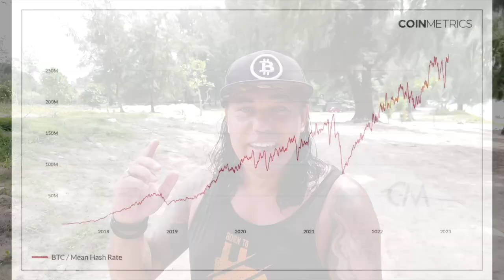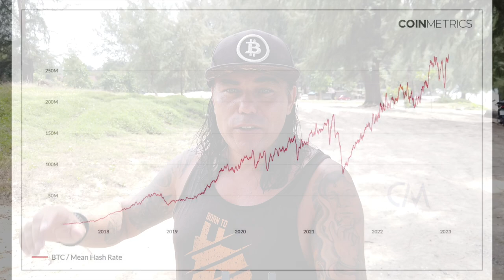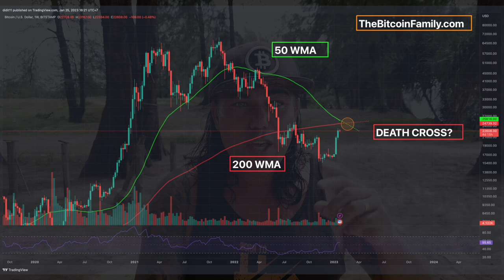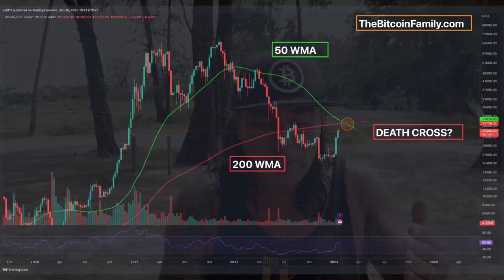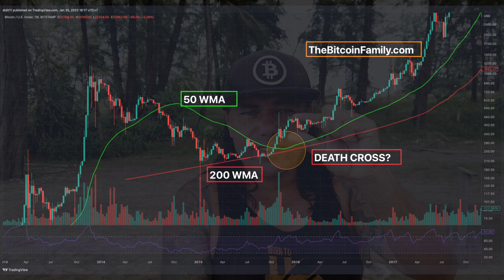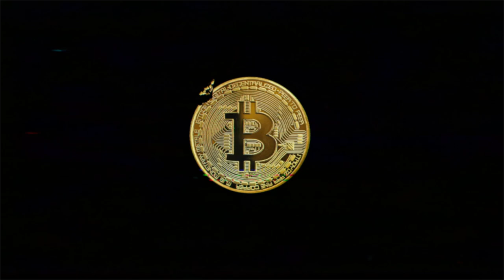BITCOIN DEATH CROSS? THESE 2 CHARTS SHOW!!!